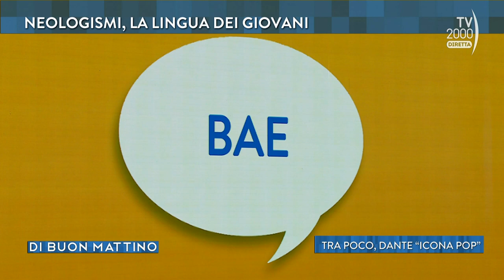Di Buon Mattino, 14 novembre 2022 - Neologismi, la lingua dei giovani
Il linguista Giuseppe Antonelli analizza alcuni neologismi della lingua italiana, in particolare utilizzati dai giovani, e parla del suo libro Il Dante di tutti, un’icona pop.